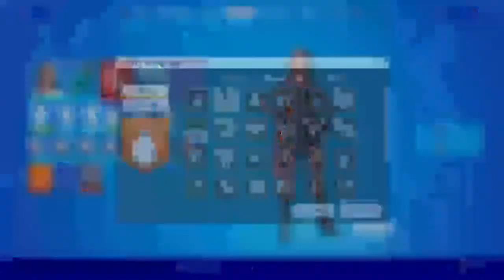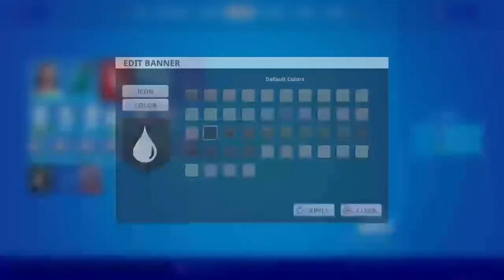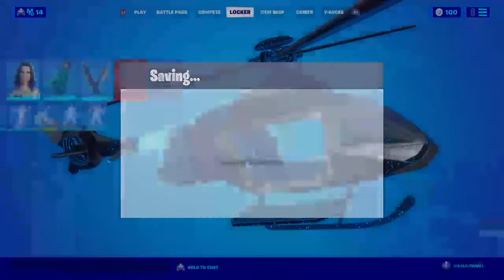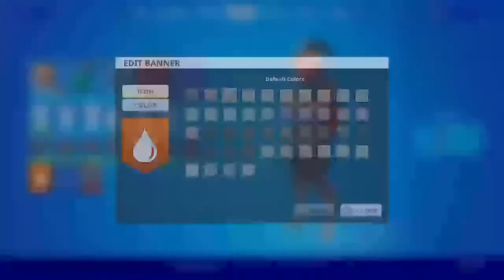AMONG US IN FORTNITE